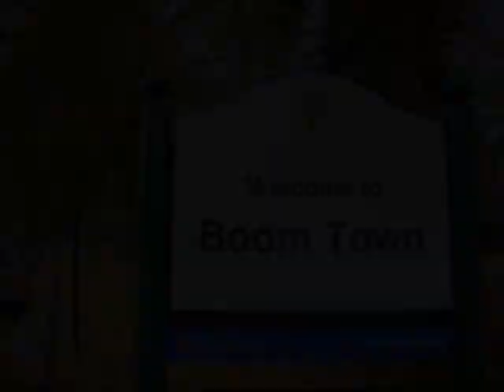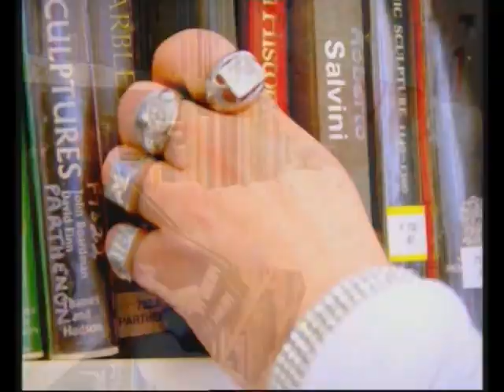Cream - BBC THREE - Boom Town - Ep 3 Library Sketch